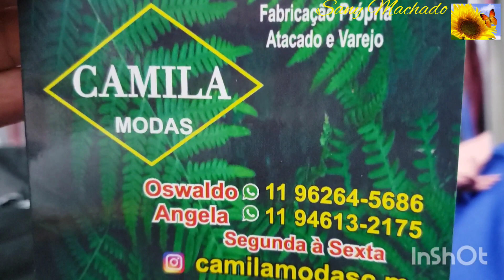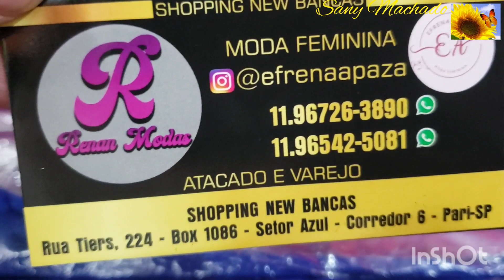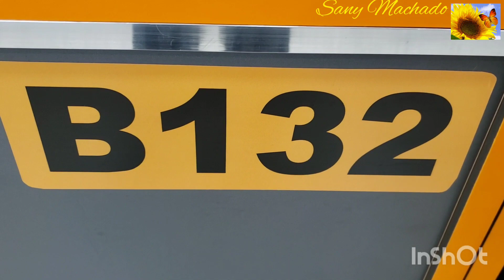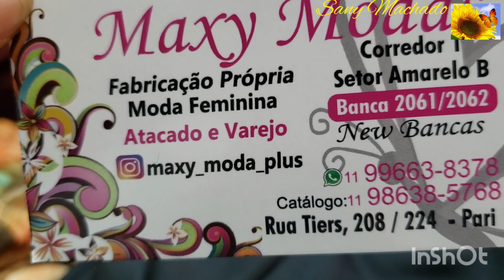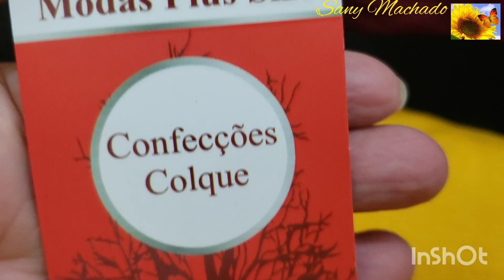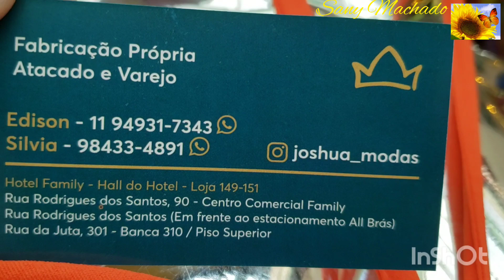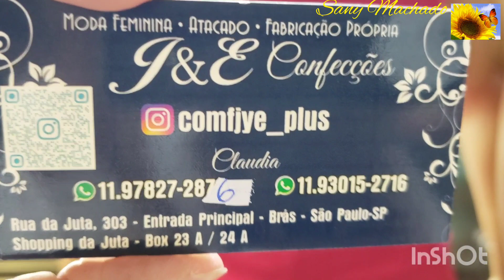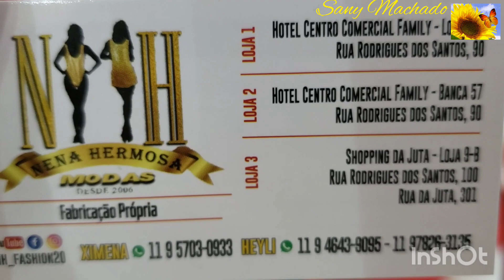TOUR NO BRÁS DA SEMANA